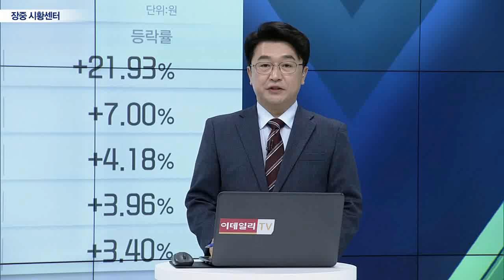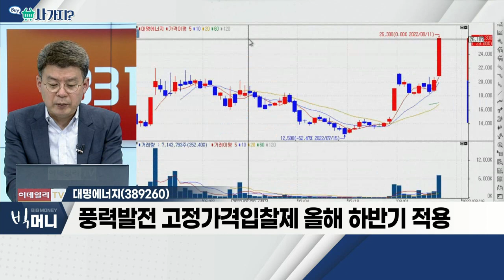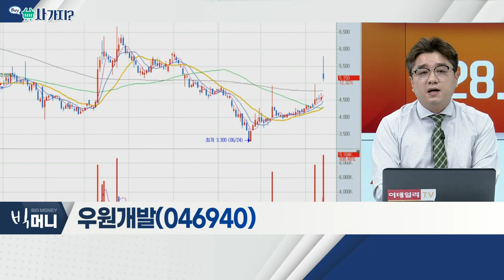대명에너지(389260), 우원개발(046940)_사가지 (20220811)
- 풍력 중심 EPCㆍ발전소 운영 주력
- 2024년 이후 발전 매출액 비중, 급증 전망
- 민간 발전사 국내 시장점유율 1위
- 풍력발전 고정가격입찰제 올해 하반기 적용

우원개발(046940)
- 서울시의 수해 예방 대책 발표
- 3조 원 규모 투입 예정
- 단기 주가 상승